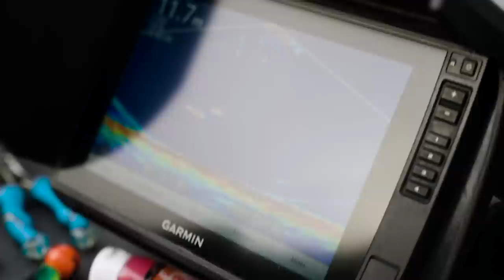MEGA SPANNEND: DE MANIER OM GROTE SNOEK EN SNOEKBAARS TE VANGEN!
Is er een manier van vissen die spannender is? Een groot roofvis signaal en jouw shad bungelt er boven. Gaat de roofvis tot de aanval over? Lukt het jou om je boot boven die vis te houden met de wind en stroming? Weet jij hoe je die vis moet triggeren? Het wachten is het op die verwoestende aanbeet! Of misschien maar een beetje geknabbel… Wij hebben een masterclass gehad van über specialist en visgids Goran Krnjic van UFX Fishing die deze visserij met zijn PS30 en LiveScope van Garmin tot een ware kunst heeft verheven.

Wil jij dit een keer meemaken, boek Goran voor een dag. ga naar